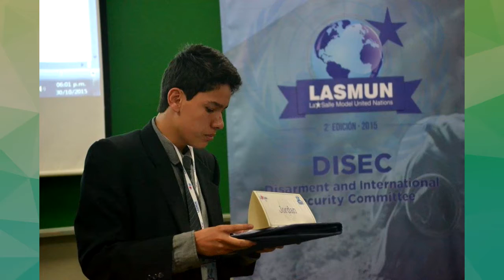LASMUN2015 Delegacion AQP!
Una hermosa experiencia que se realizo desde el 9 de octubre (dia que llegamos) hasta el martes 11 (dia que regresamos u.u)
Luego tratare de hacer un nuevo video hablando sobre esto, creo que lo merece.